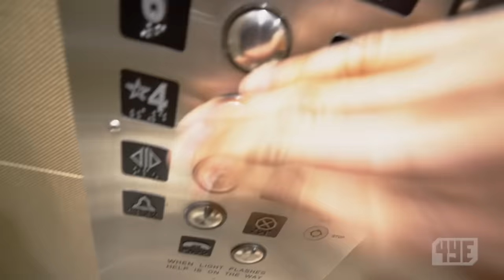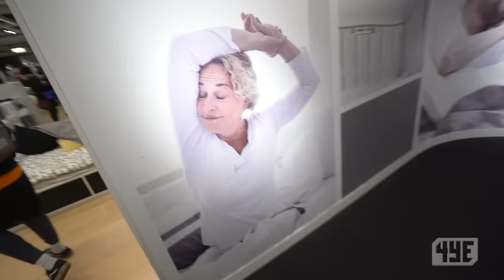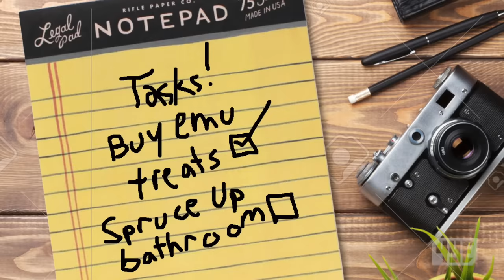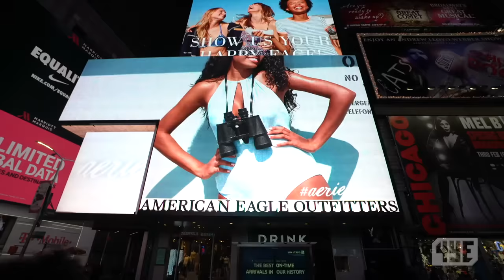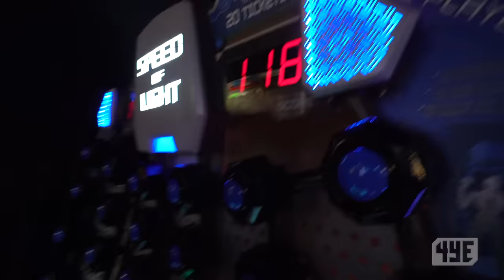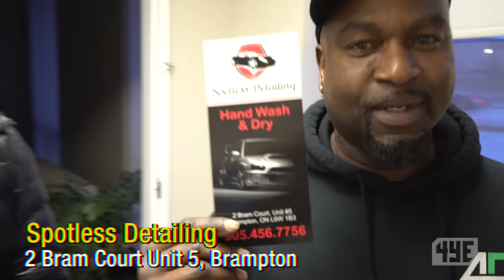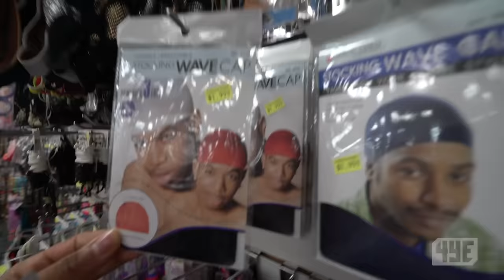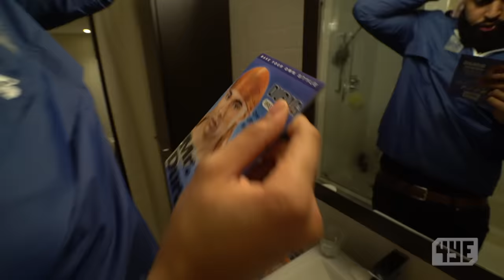I CUT ALL MY HAIR OFF.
• JaeRichards
• TreyRichards

Pay my dad's car detailing shop a visit! Tell them we sent you!
Spotless Detailing
2 Bram Crt Unit 5

Send us MAIL to open in our next vlog:
4YallEnt
80 Hale Rd Unit 15
Brampton, ON L6W 3N9
Canada